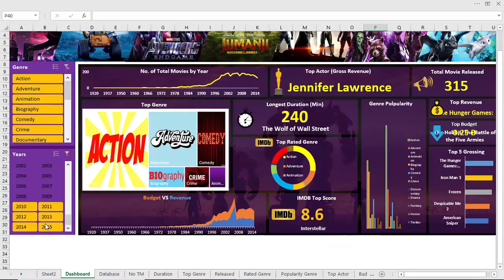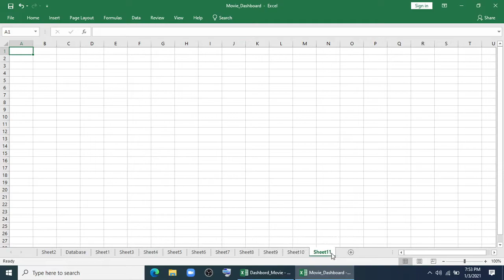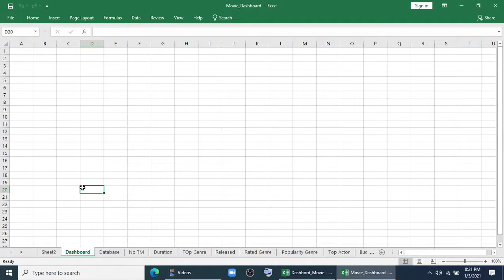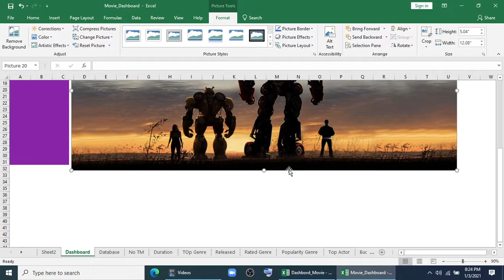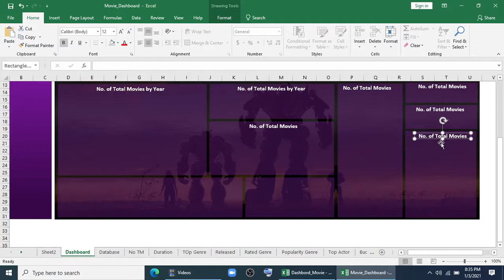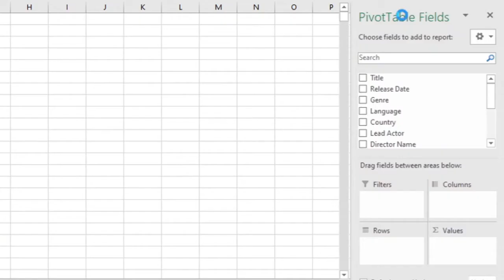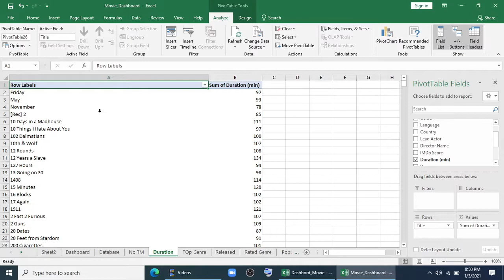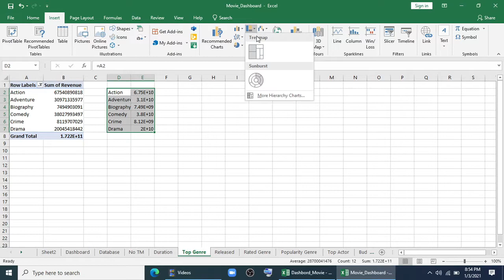How to Build Dynamic Dashboard in Excel (Part 01)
► How to build dynamic dashboard in excel

how to build dynamic dashboard in excel. Dynamic dashboard using PivotTable. Full dynamic excel dashboard. Easy tutorial - Build a dynamic dashboard in excel.

Note: (Download file contains only data set of the dashboard for practice.)